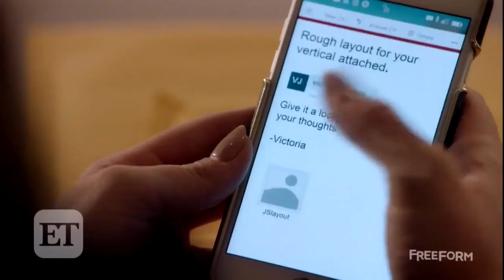EXCLUSIVE: 'The Bold Type' Cast Spills Season One Finale Secrets and Hopes for Season Two!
ET sat down with Meghann Fahy, Katie Stevens and Aisha Dee to talk all about the Freeform series, which just wrapped season one.